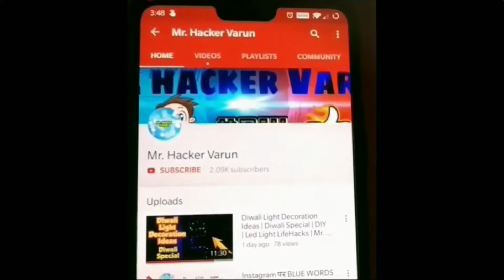How to make an Amazing Mini Stove with Soda Cans | DIY Soda Can Stove | How to Make a Soda Can Stove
soda can grill reuse idea soda can stove how to make stove at home alcohol stove diy miniaturas Inventus diy amazing mini bbq from cola cola can at home

DIY Amazing Mini BBQ from Coca Cola Sprite Can at Home
How to make an Amazing Mini Stove with Soda cans. Cylinder Stove
Make an Amazing Mini Stove with soda cans
Amazing Stove With Soda Cans | How to Make A Mini Stove with Aluminum can At Home | Mini Stove DIY
How to Make a Soda Can Stove - Old vs Improved Design
Coke Can The Perfect Alcohol Stove cocacola
fornello ad alcol con lattina di cocacola -  illy caffè
Making an Amazing Mini Stove with soda cans
DIY Soda Can Stove

                       Mini Ideas Diy Crafts
How to make a Gas stove out of cardboard box
 How to make a stove with paper at home
 How to make a Gas stove top in minecraft
 How to make a stove with a soda can
 How to make a Gas stove with can at home
 How to make a stove for barbie at home
How to make a Gas stove without alcohol
 How to make a stove in autocad
 How to make a Gas stove at home with a soda can
Gas stove make at home with Aluminum can

Soda Can Stove,Pop Can Stove,How to make a soda can stove,how to make a pop can stove,how to build a soda can stove,alcohol stove